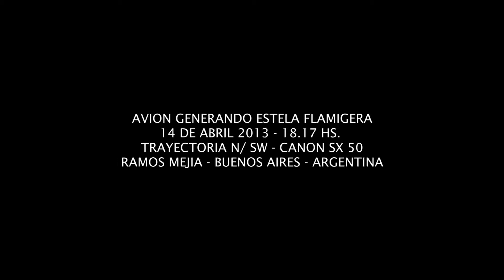ESTELA FLAMIGERA 14 DE ABRIL 2013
Para Mas informacion Visite:
ORBITAL VISION FACEBOOK